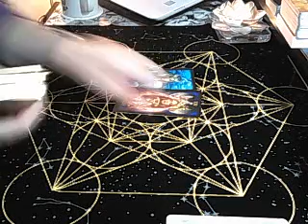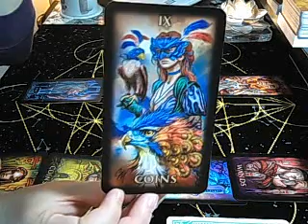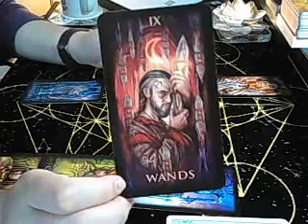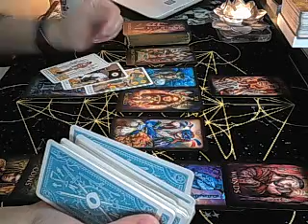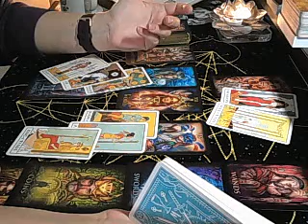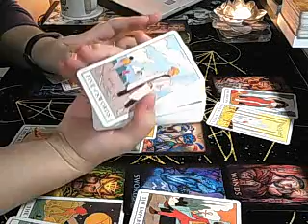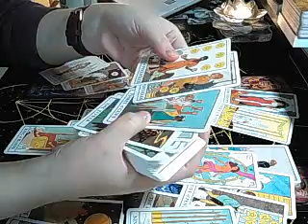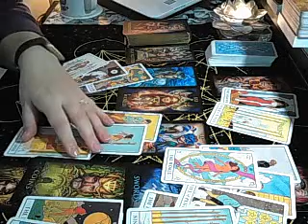Gemini December tarotscope - can't run away from this but it's so good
This is a general reading looking at the energies coming up in the month of December and advice for your highest good. Remember to watch your sun, moon, rising and Venus signs.